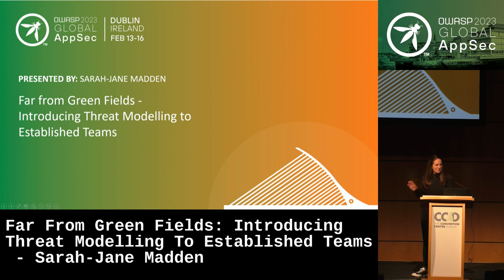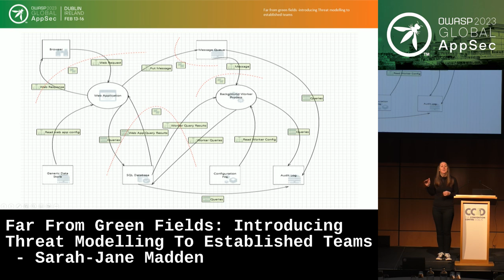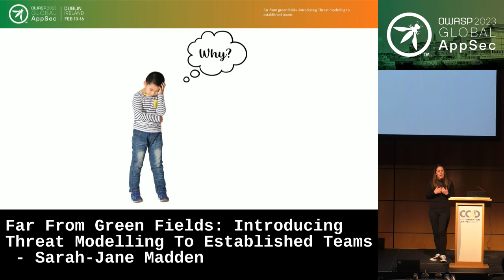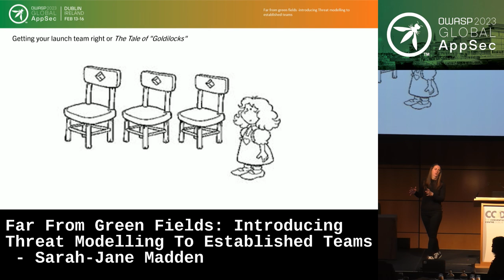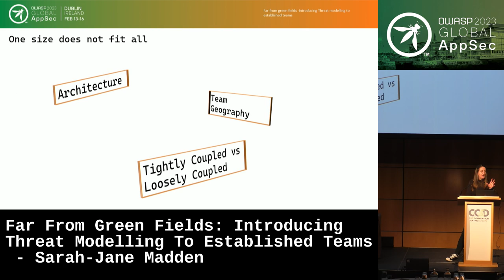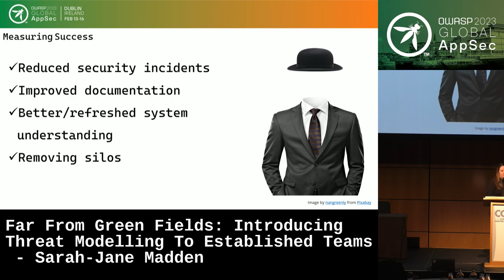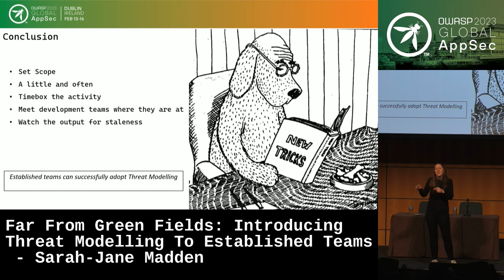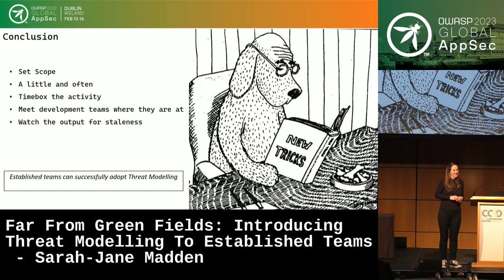Global AppSec Dublin: Introducing Threat Modelling To Established Teams - Sarah-Jane Madden